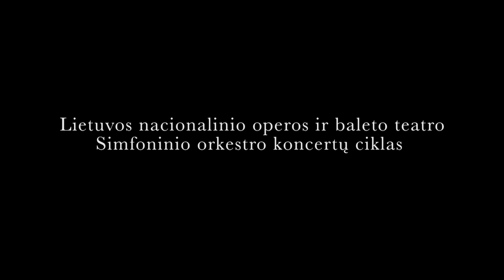G. Verdi operų preliudai ir arijos | LNOBT simfoninio orkestro koncertų ciklas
Tarptautinę muzikos dieną – gražiausia G. Verdi operų muzika jūsų namuose! Ją atlieka LNOBT simfoninis orkestras, dirigentas Martynas Staškus ir operos solistai: Viktorija Miškūnaitė, Monika Pleškytė, Jovita Vaškevičiūtė, Tomas Pavilionis, Vytautas Juozapaitis, Liudas Mikalauskas.

Spalio 1 d., penktadienį, 19 val.
Įrašo premjera LNOBT YouTube ir Facebook platformose

Lietuvos nacionalinio operos ir baleto teatro simfoninio orkestro koncertų ciklas
Penktasis koncertas
LNOBT simfoninis orkestras (vyr. dirigentas Ričardas Šumila)
Solistai: Viktorija Miškūnaitė (sopranas), Monika Pleškytė (sopranas), Jovita Vaškevičiūtė (mecosopranas), Vytautas Juozapaitis (baritonas), Liudas Mikalauskas (bosas)
Dirigentas Martynas Staškus

Koncerto programoje – preliudai ir arijos iš operų TRAVIATA, KAUKIŲ BALIUS, AIDA, ERNANIS, RIGOLETAS, FALSTAFAS